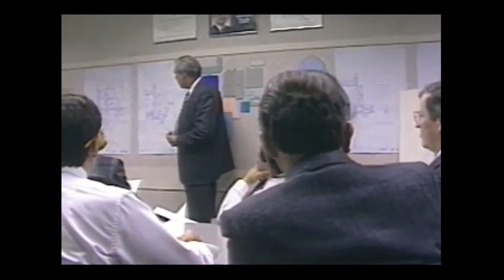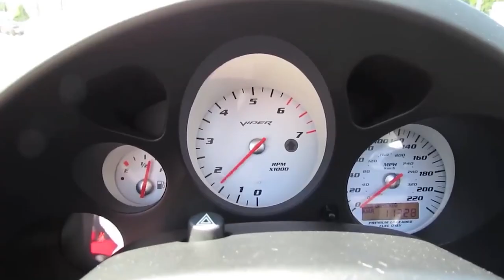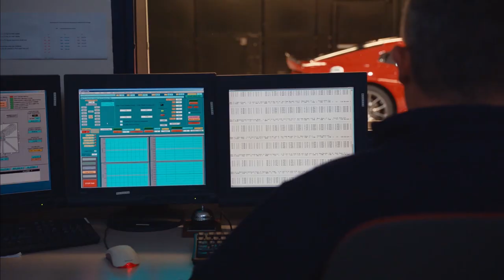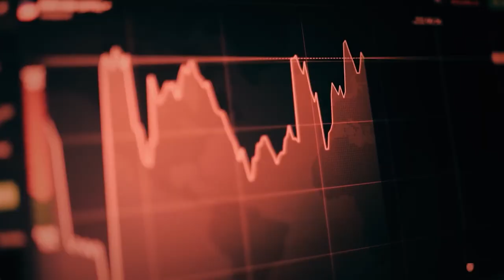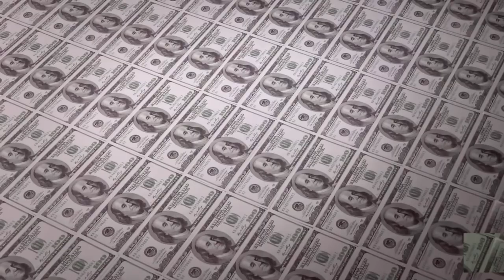The Untold Story Of The Ultimate AMERICAN Supercar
Picture yourself in a sleek, powerful sports car, racing down an open road with the wind in your hair and the roar of the engine in your ears. That's the feeling that the Dodge Viper was meant to evoke, and it did so with unparalleled intensity.

But let me warn you: what you're about to learn might shock you. Despite its sleek design and powerful V10 engine, the Viper had a darker side that few people knew about. It was a car that pushed the limits in every way possible, with a reputation for being both exhilarating and, at times, downright scary.

In today's video, we look at The Untold Story Of The Ultimate AMERICAN Supercar.

Inspired by THE SQUIDD, Donut Media, DRIVETRIBE, and Doug DeMuro.

Inspired by How Dodge Created Pure EVIL

Inspired by  Dodge Viper - Everything You Need to Know | Up to Speed

Inspired by This is why the Dodge Viper is a V10 legend.

Inspired by The Original 1992 Dodge Viper Was a Ridiculously Basic, Dangerous Sports Car

On Automotive Life we will go through Motorsports, Automotive History, and Supercars.